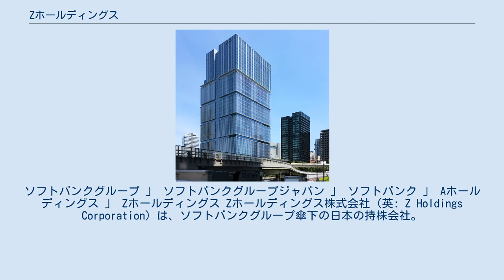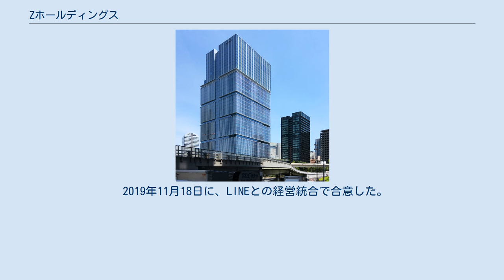Zホールディングス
ソフトバンクグループ 」 ソフトバンクグループジャパン 」 ソフトバンク 」 Aホールディングス 」 Zホールディングス Zホールディングス株式会社（英: Z Holdings Corporation）は、ソフトバンクグループ傘下の日本の持株会社。
日経平均株価およびTOPIX Large70の構成銘柄の一つ。
 元々は1996年1月にヤフー株式会社として設立された企業であるが、2019年10月1日をもって会社分割により持株会社に移行し、法人名を改めた。
本項目では、持株会社移行後（2019年10月1日移行）の状況について記す。
 2019年のヤフー株式会社（初代法人）を中心としたグループの再編により、情報・通信事業部門（Yahoo! JAPAN事業）をヤフー株式会社（2代目法人）へ吸収分割、さらに金融系の企業統括部門をZフィナンシャル株式会社へ分割して持株会社に移行したもので、初代法人時代からの子会社を中心としたグループ全体の経営機能を担う。
 2019年11月18日に、LINEとの経営統合で合意した。
親会社の汐留ZホールディングスがLINEの親会社であるネイバーと共同で株式公開買い付け等によりLINEを非公開化し、汐留ZホールディングスとLINEが合併の上、LINEが事業分割により設立した事業会社をZホールディングス傘下に移動させるという手法で経営統合が行われた。
 2021年3月1日現在。